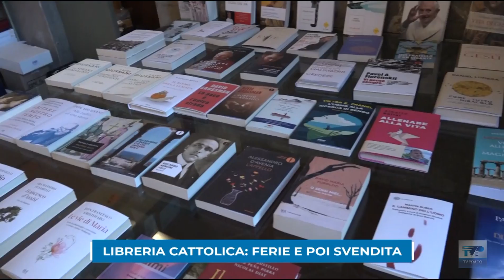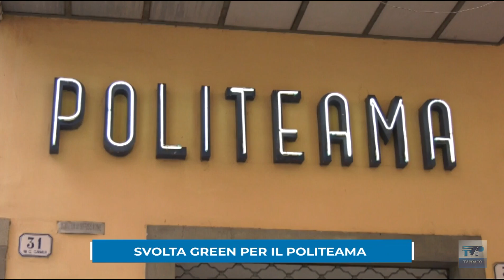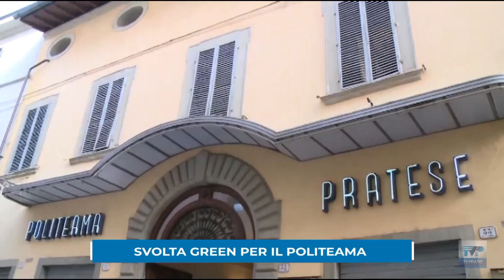Telegiornale del giorno del 27/07/07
Ecco il sommario:

➤ Si lavora per risalire alle cause dell'incendio al poligono di Galceti. Lunedì proclamato lutto cittadino
➤A settembre parte la svendita alla libreria cattolica, che poi chiuderà a fine ottobre
➤Lavori per l'efficientamento energetico al Politeama. Lunedì arriva la maxi gru per posizionare i pannelli solari sul tetto